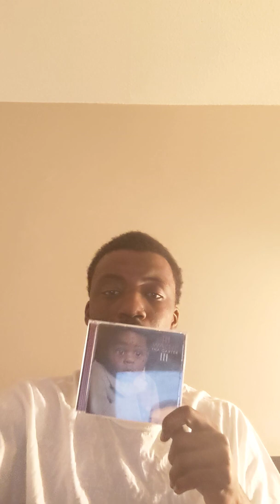Hip Hop Review 223 Lil Wayne That Carter III (Part 2 of 2) 2/7/2020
Gossip (BET Hip Hop Awards 2007)

A Milli (Kube 93 Summer Jam 2008)

Wayne wins best rap album at Grammies 2009